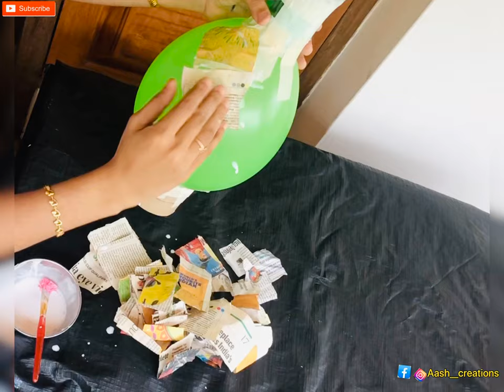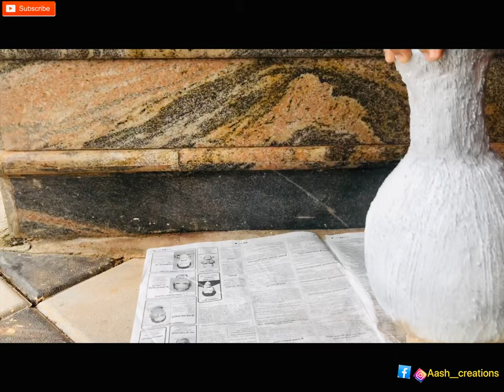Diy flower vase making ideas with balloon/വളരെ ഈസിയായി ബലൂൺകൊണ്ട് ഒരടിപൊളി ഫ്ലവർവെയ്സ്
Here I m using..
Balloon
White tape
Glue
Paper cuttings
Plastic bottle
Wall putty

POP
 Sant paper
Brush
Spray(optional)